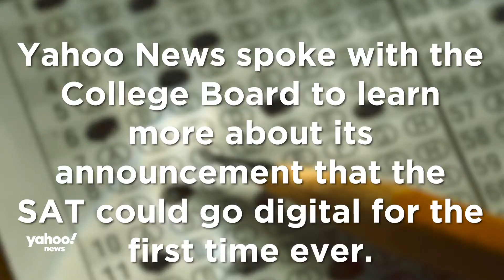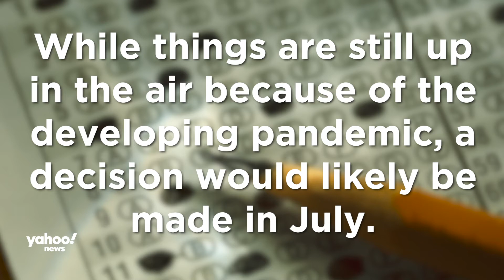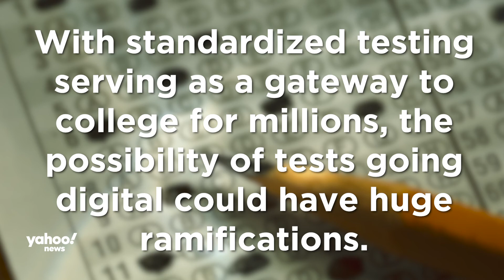College Board rep. says digital access for all is a ‘real concern’ if SAT goes virtual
For high school students across the world, the SAT and ACT are essential steps in getting admitted to the college of their choice. But with schools and testing sites closed, and social distancing in place for the foreseeable future in most states, the testing companies are scrambling to make alternative arrangements for administering the exams.